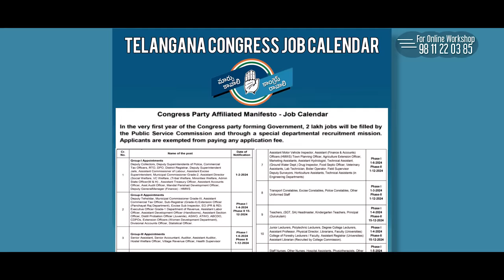Reasons for KCR's defeat and Revanth Reddy's victory || BRS ,CONGRESS TS 2023 Elections. || Br Shafi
📚 Unlock Your Potential: Online Workshops

🔒 Secure Your Spot – Click the Link to Book Student Combo Pack
    STUDENTS COMBO PACK COURSE LIST :
- Change Your Habits Change Your Life
- Stress Management
- 22 Essential Leadership Qualities
- Top 10 Secretes of Success
- Breakup/Love Failure
- How to Earn Money & Manage Money
- Earn Money With AI (Easy Way to Earn)

🔒 Secure Your Spot – Click the Link to Book Business Combo Pack
    BUSINESS COMBO PACK COURSES LIST:
- Stress Management
- 22 Essential Leadership Qualities
- Happy Married Life
- 23 Game Changing Sales Strategies

🔒 Secure Your Spot – Click the Link to Book 9 Combo pack
     9 COMBO PACK COURSES LIST:
- STRESS MANAGEMENT
- HAPPY MARRIED LIFE
- 22 ESSENTIAL LEADERSHIP QUALITIES
- BREAKUP / LOVE FAILURE
- 23 GAME CHANGING SALES STRATEGIES

In this power-packed workshop, you will:

🚀 Gain valuable insights to supercharge your personal growth.
💡 Acquire practical tools to enhance your professional skills.
📖 Access exclusive resources to continue your learning journey.

Don't miss out on this chance to invest in yourself. Act now and reserve your place in this enriching online workshop.

Grow Your Business
Payment Link For

phonepay no
Account Transfer
Helpline
Name :  Nenu Saitham Samajam Kosam
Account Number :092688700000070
IFSC Code: YESB0000926
Branch : Kothapet ,Hyderabad

Master motivator
Br SHAFI